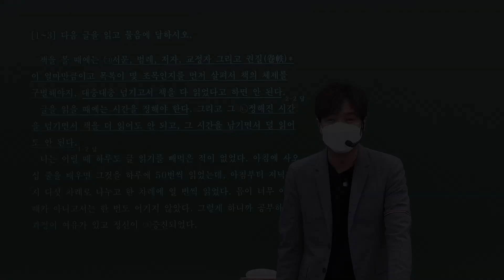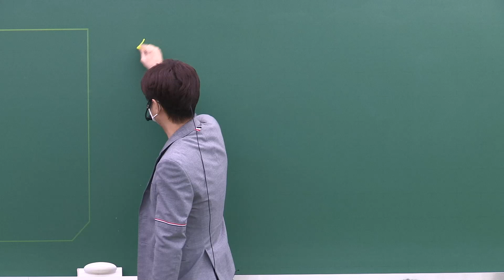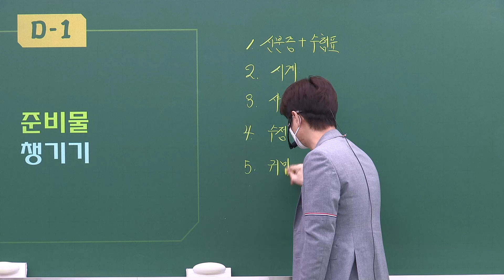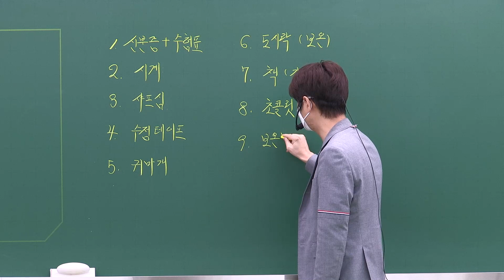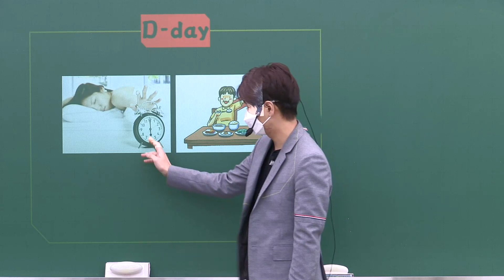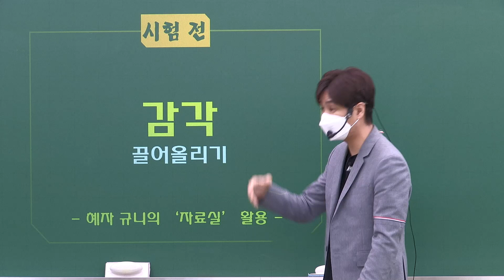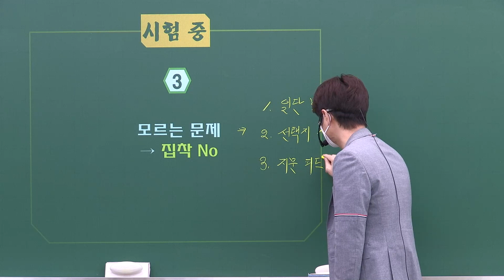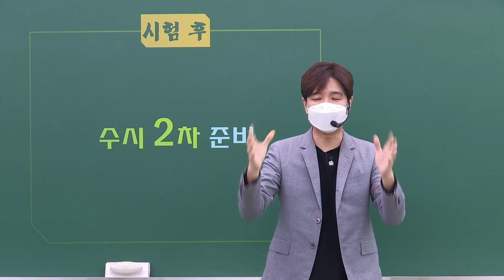수능 D-10 | 집에서 시험장까지 1부터 다 알려드림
안녕하세요

신영균T 연구실입니다

2022 수능 준비 1부터 다 알려드리겠습니다~👌📢📣